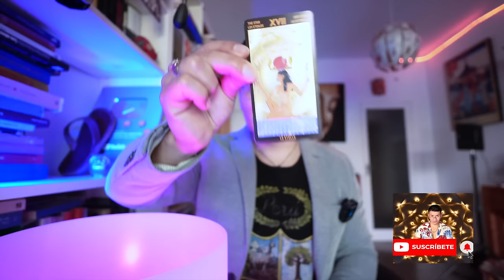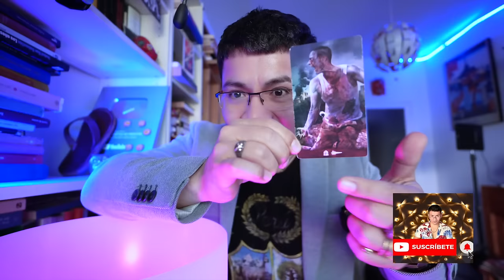ESCORPIO ♏️ BONUS👑 IMPACTANTE ⁉️( EL KARMA LES CASTIGO) TE PIDEN PERDON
Bienvenid@s Escorpio ♏️   ‼️